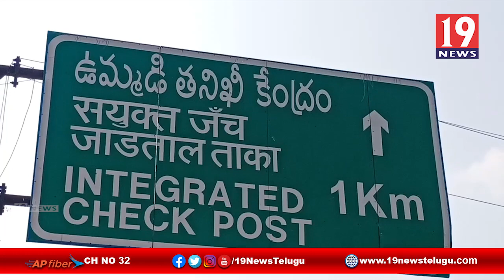తడ మండలం భీమినివారి పాలెం చెక్ పోస్టుపై ఏసీబీ అధికారుల దాడి - నెల్లూరు జిల్లా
తడ మండలం భీమినివారి పాలెం చెక్ పోస్టుపై ఏసీబీ అధికారుల దాడి - నెల్లూరు జిల్లా ||19News telugu